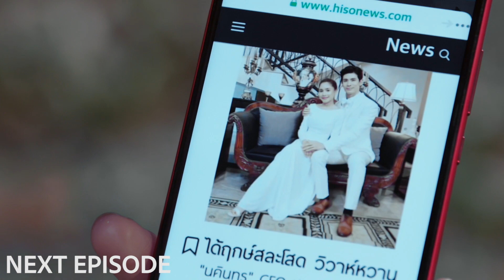ตัวอย่างตอนต่อไป EP.26「ตอนจบ Ending」"Frog Prince รักวุ่นวายเจ้าชายกบ"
แนว: โรแมนติก-คอมาดี้
บทโทรทัศน์ : นิตินันท์ สุภาพพงษ์ , ศุภวรรณ ทองขลิบ , เหมือนฝัน ชาวเหนือ
กำกับการแสดงโดย : พีรพล เธียรเจริญ
ผลิตโดย: บริษัท อาร์ท้อป มีเดีย (ประเทศไทย) จำกัด
นักแสดงนำ: ยุกต์ ส่งไพศาล, วรรณรท สนธิไชย

ติดตาม "รักวุ่นวายเจ้าชายกบ" ทางช่อง one31 เริ่ม 4 มกราคม 2564
ดูย้อนหลังได้ที่ LINETV

Wechat Official: taiyule-artop

คุณเฟิร์ส 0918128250